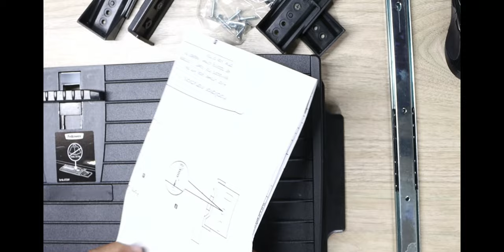How To Install An Under Desk Keyboard Drawer In 60 Seconds!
Fellowes Office Suites Underdesk Keyboard Drawer